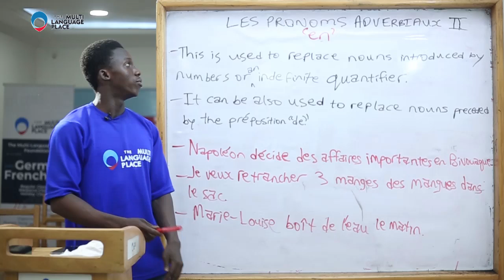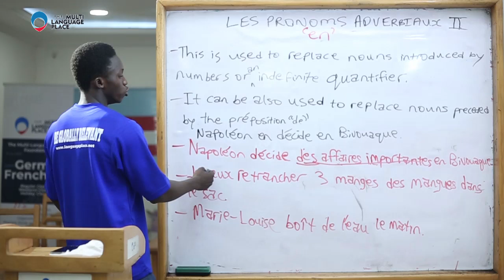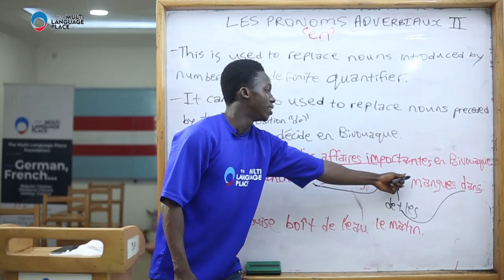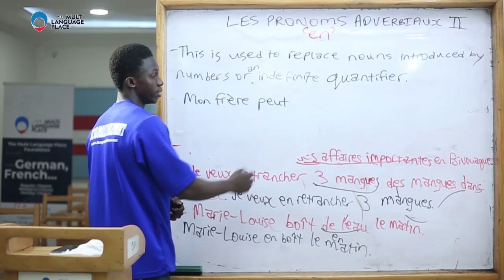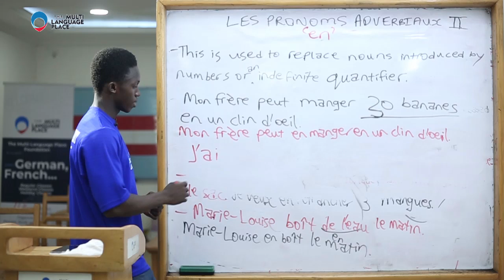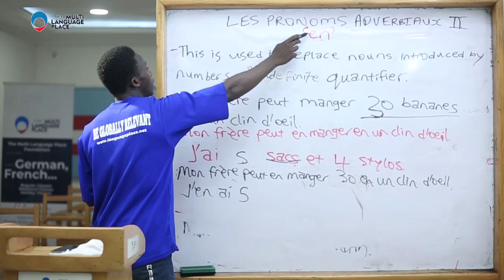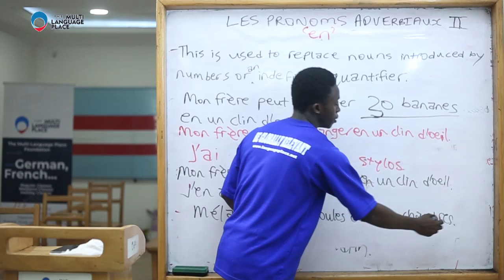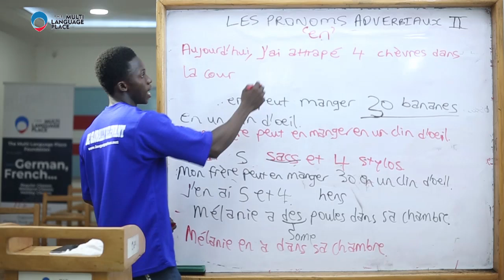Les Pronoms ADVERBIAUX (Adverbial pronouns) | FRENCH LESSON 30